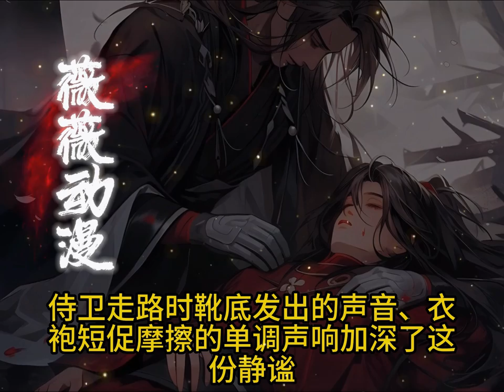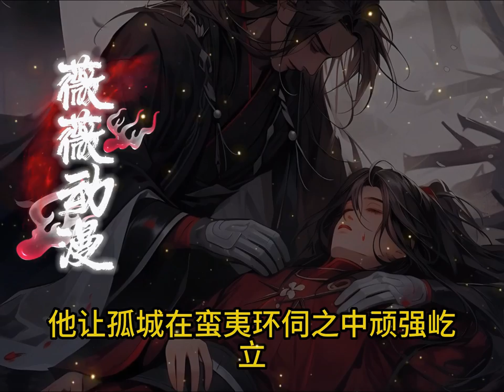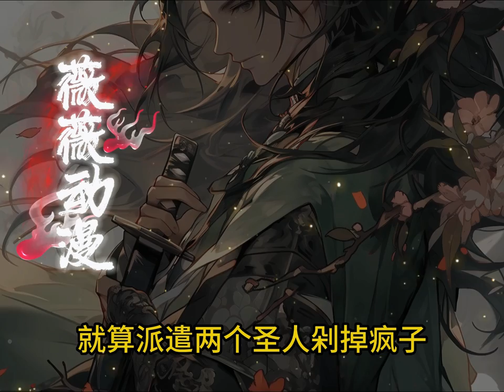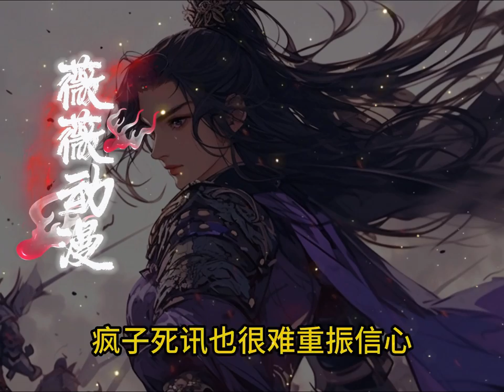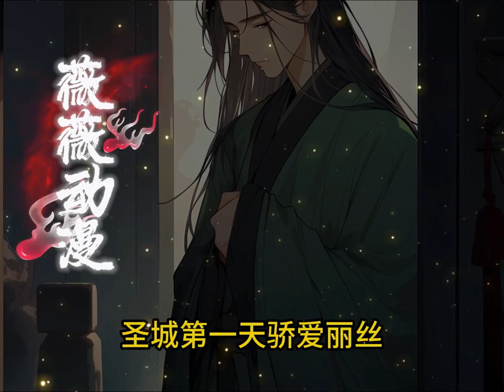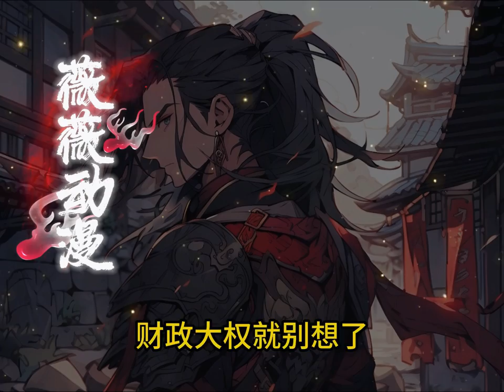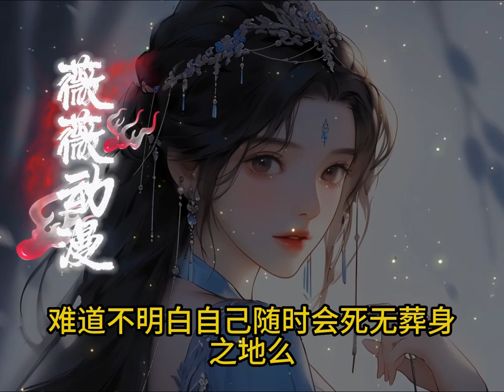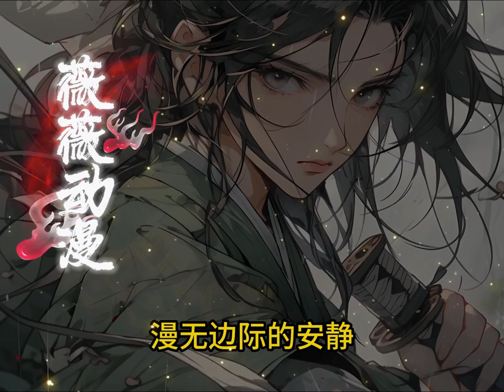一口气看完 漫剧《剑啸孤城》一人，一剑，一座城，剑指沙场，谁是英雄。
看漫画，来薇薇动漫迷！！
世界上的漫画太多了
慢慢看是看不完的
我们可以看漫画解说
几分钟就能清楚剧情
几个小时就能看完一个故事
本频道会不断更新精品
会以漫画解说，有声漫画，有声小说，动态漫画的方式呈现各个精彩的故事给大家！
你们的订阅就是我的动力源泉！希望大家支持！
There are too many comics in the world
Take your time. You can't finish it
We can read the cartoon explanation
The plot will be clear in a few minutes
You can read a story in a few hours
Dongge will constantly update its boutiques
The wonderful stories will be presented to you in the form of cartoon explanation, audio cartoon, audio novel and dynamic cartoon !
Your subscription is my power source! I hope you will support me!